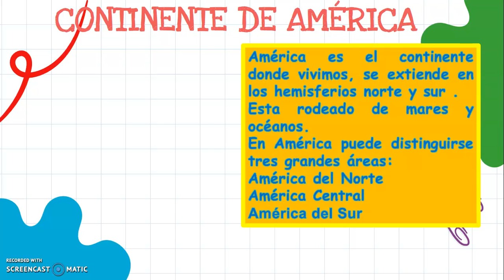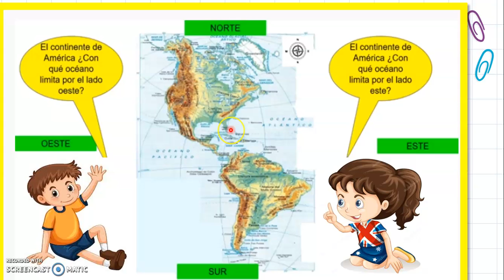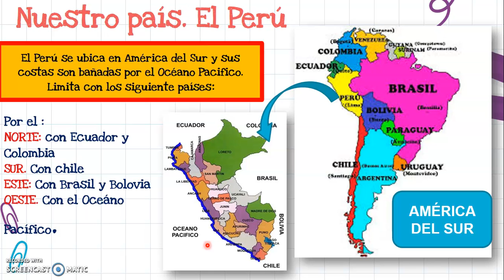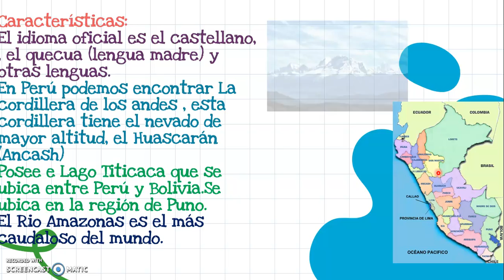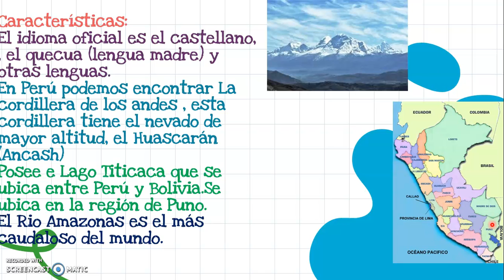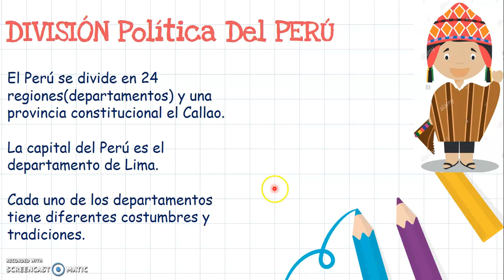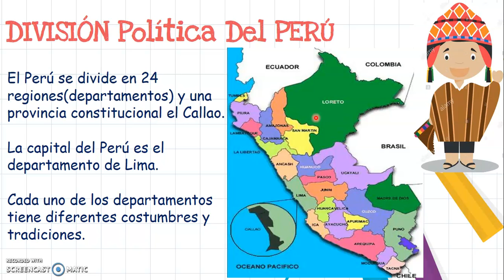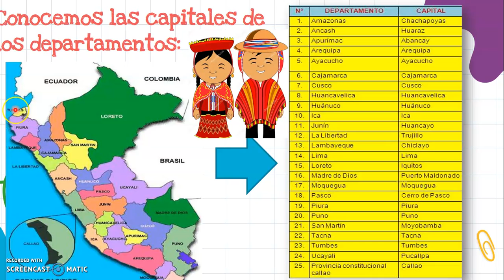EL PERU EN AMÉRICA DEL SUR-3ER GRADO DE PRIMARIA